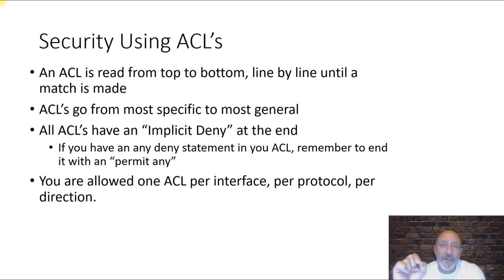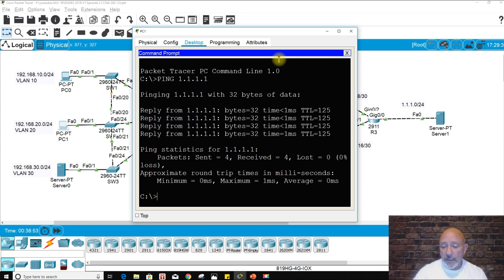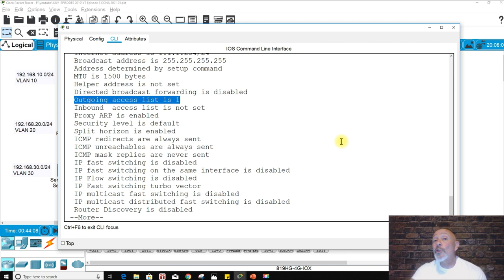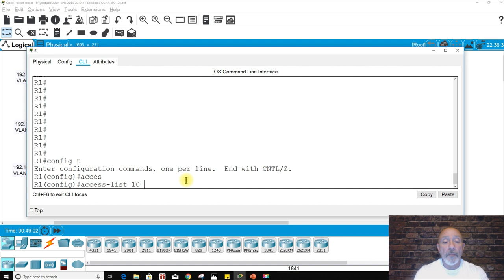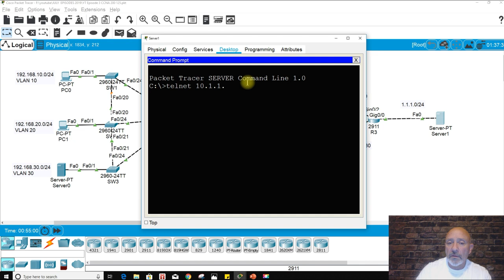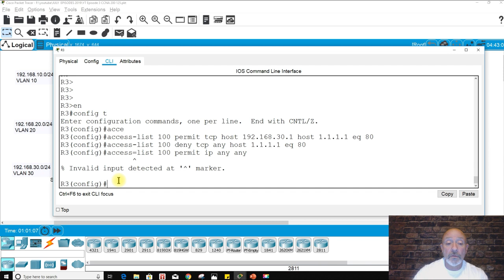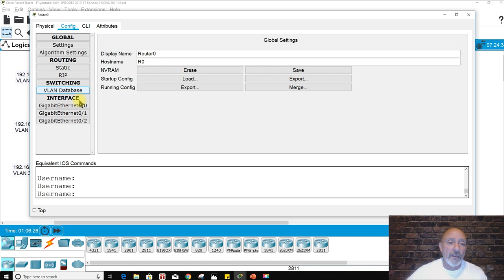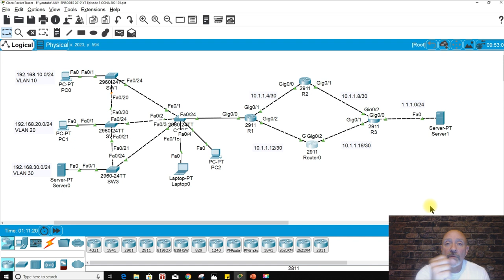ACL's - Cisco CCNA Episode 4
Don't forget my Bootcamp this weekend August 17th and 18th, 2019 @

In this video I show you how to configure Standard, Extended & Named ACL's along with explaining the concepts and guidelines that one would need to follow when using Access-lists for the test or real world.

For those wanting 6K+ prep questions (straight from Cisco - NOT DUMPS) to prepare for the CCNA, CCENT or ICND2 then register at AlphaPrep.net with my affiliate code for a one time fee of $89...you will also get the PDF of Wendell Odom's Book as a Bonus.

If you need a more in-depth question bank, then check out my AlphaPrep page which includes 6K CISCO questions with their testing engine, my CCNA R/S course & the PDF of Wendell Odom's CCNA book:

(YOU CAN CANCEL AT ANY TIME!)

-or-